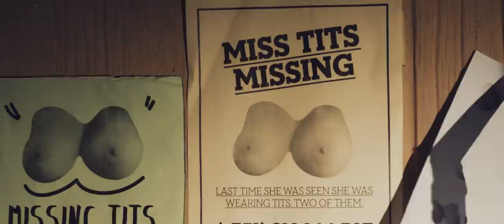DJON CRAZY - Looking for Miss Tits! (4/6)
10% of global album sales will revert to Fuck Cancer Organization

Created by TODOS.PT